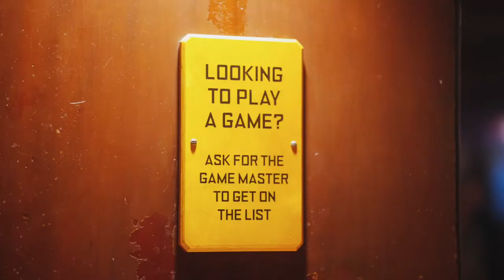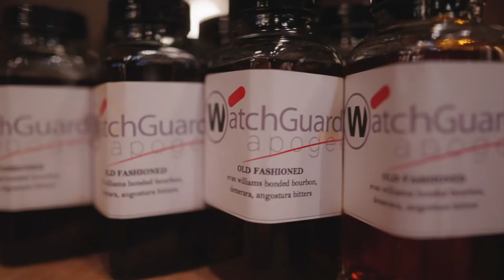WatchGuard Apogee 2022 - Chicago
WatchGuard heads to Chicago for the United States Apogee2022 event, where WatchGuard executives Prakash Panjwani, Andrew Young, Michelle Welch, Sean Price, and Regional VP of Sales, North America, Chris Wachel met with partners to discuss the evolution of WatchGuard's Unified Security Platform.